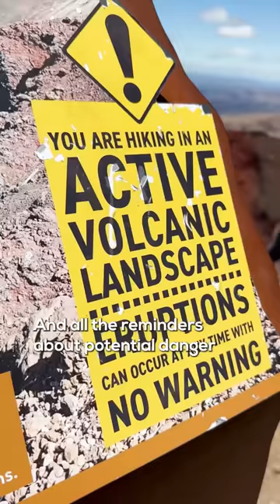Climbing a volcano in New Zealand 🌋😍 (day #2,543)